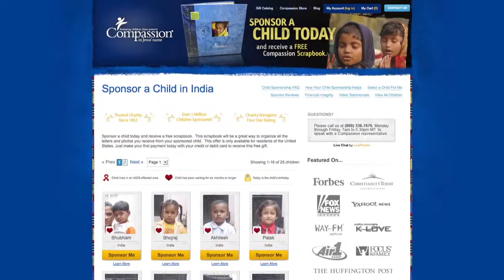Missions in Action - Nagpur, India - Episode 17